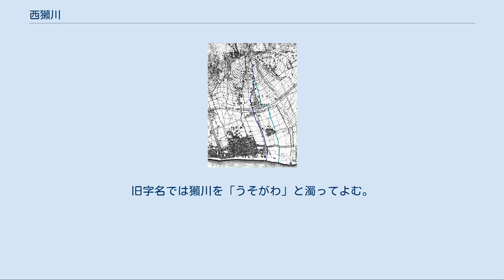西獺川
西獺川（にしうそかわ）は兵庫県神戸市東灘区を流れる二級河川で、東は住吉川、西は天神川が並流する、表六甲河川群の一つ。
 殆どが暗渠であるためその河流を目にする事はできる場所は限られていて、それらは上流では「常に水の流れている溝」、住吉本町一丁目まで下ると「水音の聴こえるマンホール」に過ぎなくなり、そこから下の川筋は不明になる。
 行政上、住吉川とは別水系とされているが「歴史研究手帖」によれば住吉川から水を取った水車用水路であり、取水口の写真が挙げられている。
一方で『角川日本地名大辞典』の「獺川（うそがわ）」の項ではこれを住吉川の伏流水とする。
 住吉山手三丁目の住吉川からの取水口から、JR住吉駅の西、阪神住吉駅の東を通る西獺川線という道路の下を流れる。
西獺川線は古来からの有馬道の延長で、基点である本住吉神社の南から海辺の同神社の御旅所（御旅公園）まで延びる。
 住吉川東岸ではこのような水車用水路は全滅しているが、西岸ではこれの他、支流西谷川から取水し白鶴美術館の裏手を通り暗渠化して流路不明になる西川用水路が残っている。
 古地図を見ると、『本庄之庄山路庄郡家庄絵図』（明和6年（1769年）以前の明治以降の模写、神戸市立博物館蔵）では川筋が西国浜街道以南に書かれており、『本庄村史』ではこれを獺川と同定していて、西獺川は書かれていない。
 明治に作られた陸軍測量局『1:20000 仮製地図 神戸』（明治18年測量）を見ると獺川と西獺川は名前が書かれていないものの川筋は描かれている。
 しかし、大正12年測量の兵庫縣都市研究會（日東館書林）の地図では西獺川水系で地上に出ているのは上流の農村地帯（住吉村山田区）と獺川が今で言う「住吉小南」交差点から南へ進んだ場所で住吉幹線から西へはみ出て仲区（現・住之江地区）の市街地に寄り添いそのまま海に流れ込むのが見え、本流の下流は既に見えない。
昭和7年の『1:10000 地形図 御影』でも市街化は進んでいるが下流の方では同様の川筋が見られる。
 このあたりでは民が暗渠化によって土地を確保する事が多く、この川も公による記録は特にない。
昭和29年の『神戸市街地図』（地籍社）では川筋も橋らしきものもなくなっている。
『東灘区25年』（東灘区役所発行、昭和51年）では二級河川として西獺川の名前と流路だけが出ている。
 獺川の方は魚崎の上獺川・下獺川（現・魚崎西町の一部）、住吉の獺川（現・住吉東町3丁目の一部）に小字として名を残していたが、区画整理と新住居表示実施で、地名からも川の存在した痕跡は消えた。
 その後、昭和40年9月10日、兵庫県の告示第902号「2級河川の名称及び区間」で、左岸を住吉町字山下1615番地先・右岸を住吉町字池床1542番地先とする地点（現・住吉山手三丁目）を起点として海までの2,509mが二級河川となった。
 神戸深江生活文化史料館の出した「歴史研究手帖」15号によれば、獺川は住吉山手三丁目のゴルフ場付近に取水口があり、一時暗渠となり自然堤防の下を通って大和銀行観音寺荘研究所の西側から住吉山手三丁目1-10番地で再び暗渠となり、住吉山手2丁目10番の有沢氏邸から数件個人住宅の敷地内を流れて阪急神戸線北側で再び地上に現れるという。
そして住吉川扇状地上の現在では阪急神戸線を潜った先50mの地点にあるコンクリート製の分水口で本流（獺川）と分流（西獺川）が水路幅2:1の割合で分かれ、獺川を「本流」としており、「支流」とされた西獺川の流路は分岐して有馬道の手前で再び暗渠になる。
古地図では獺川は住吉本町三丁目より南へ流れ、住吉駅の敷地に沿って直角に曲り（丁度現在で言う駅北東にある線路下のトンネルへ続く坂道）、もはやここには水の流れる様子はない（本流の獺川については獺川参照）。
古地図ではこの先、住吉・魚崎両村の境を流れているのが見える。
一方分流である西獺川は南西へ流れ、有馬道に沿ってそのまま海へ向かう。
 全体的にコンクリートの溝に変わっており、水車用水路時代の石垣が残るのは住吉本町一丁目付近の一部のみ。
 幅は住吉山手一丁目1-20地崎で約60cm、阪急神戸線南側で約80cm、コープこうべ住吉事務所横で約50cm（いずれも1992年の測定）。
 ^ 「歴史研究手帖」における読み。
旧字名では獺川を「うそがわ」と濁ってよむ。